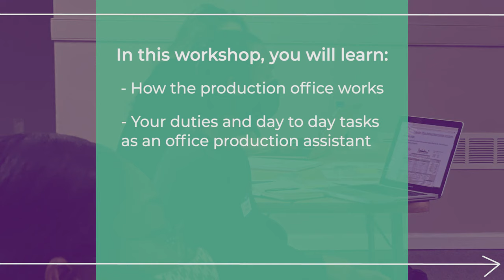Rebecca Office Production Assistant Testimonial